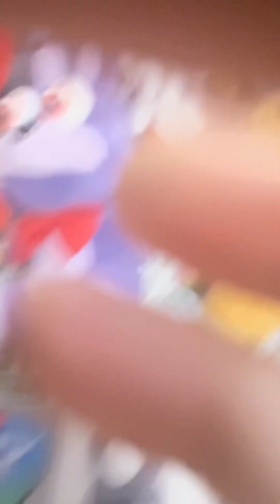The Crew Goes to The Beach! Freddy and Friends Episode 3